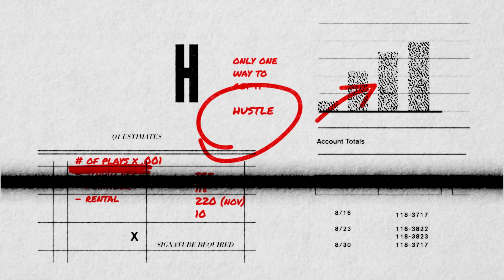Facebook Now Lets You Kick It With Friends In Virtual Reality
Facebook has developed a product that allows you to kick it with your friends in a virtual world, called “Spaces”.